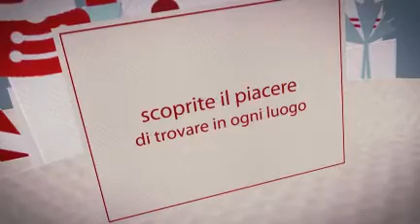Merry Xmas!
Buon Natale da Meridiano361 - Di Lauro Viaggi.

Merry Xmas from Meridiano361 - Di Lauro Viaggi